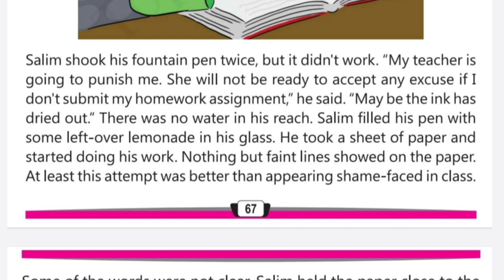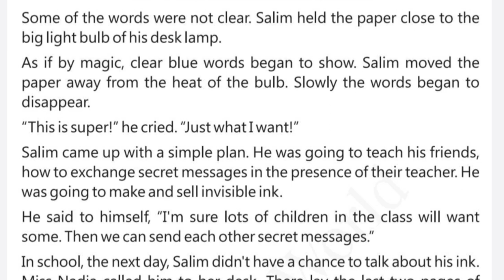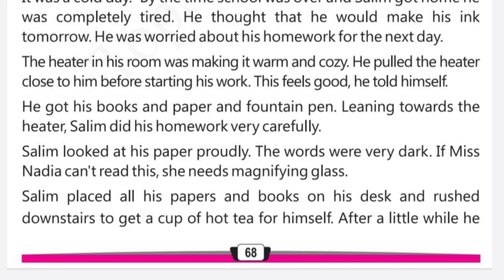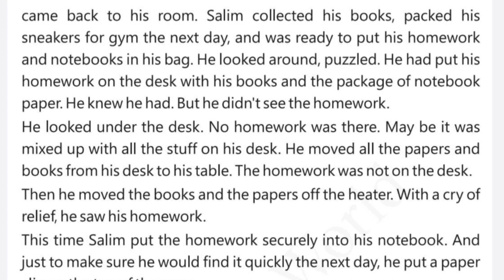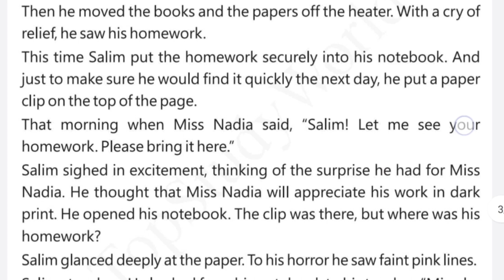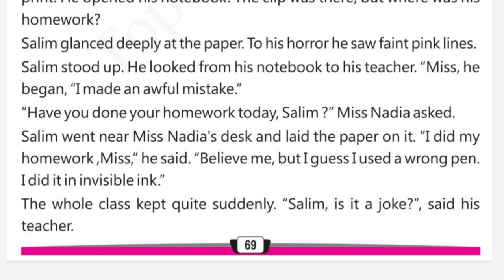The Invisible Homework